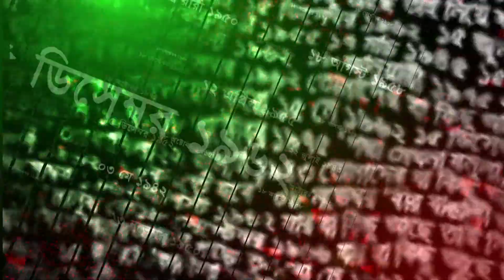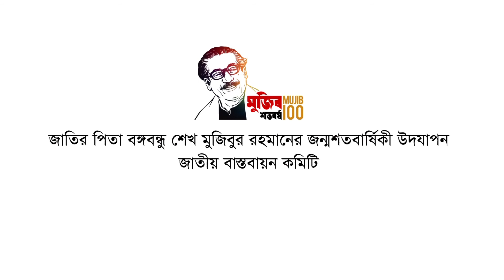Timeline stories of The Father of the Nation Bangabandhu Sheikh Mujibur Rahman (1920-1975) - Dec 01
Here are some insight on December 1st events of this great human being.